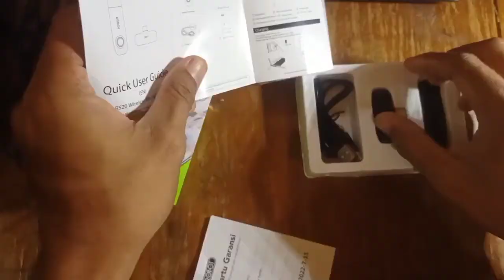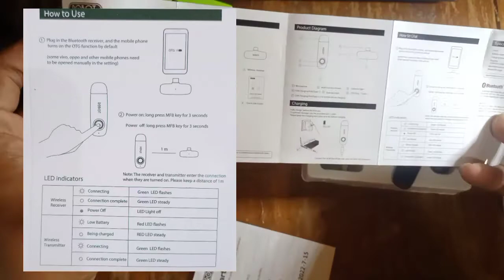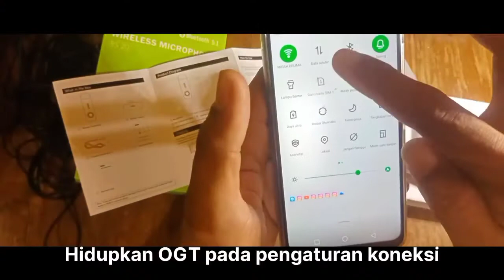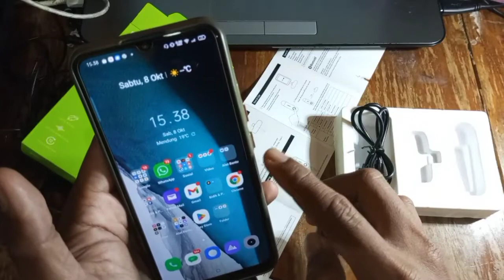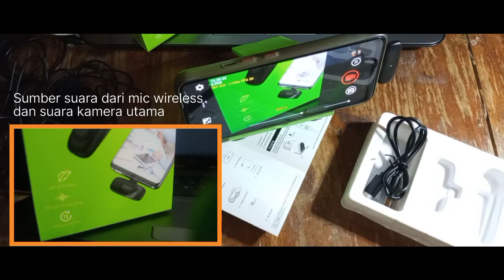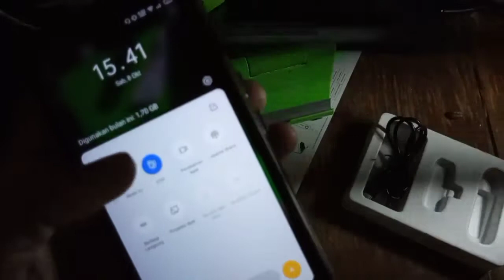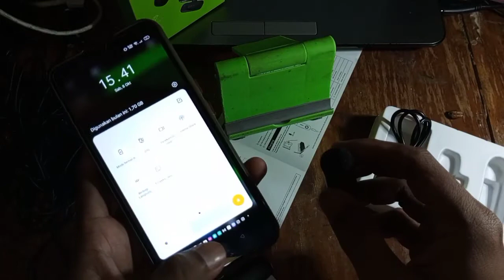NGEVLOG SIMPEL TANPA KABEL!!!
Halo cuy, kali ini gw saranin kalian coba mic wireless, murah kok, gak sampai jutaan, lumayan buat coba-coba, oh ya dukung terus chanel ini ya... thanks brooo.

Peralatan ;

Stand lipat HP
HP Realme Narzo 20
HP Infinix HOT 11 Nfc
Aplikasi VN
Mic Wireless merk ROBOT
Mic clip on 6 meter BOYA BY M1
Lampu belajar
Kertas HVS

link pembelian bosku :

150 rban,

Cek MICROPHONE WIRELESS ROBOT RS 20 HD VOICE & RECORDING MIC BLUETOOTH 5.1 dengan harga Rp159.000. Dapatkan di Shopee sekarang!

180 rban